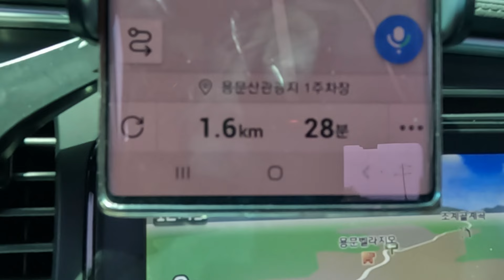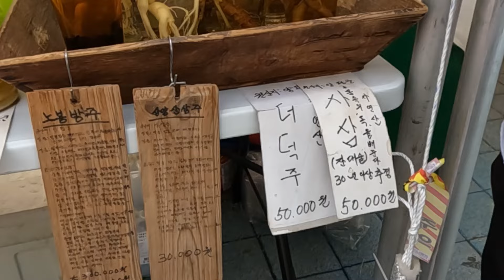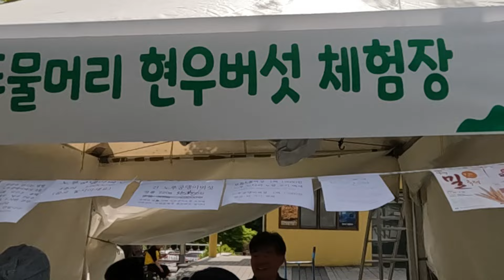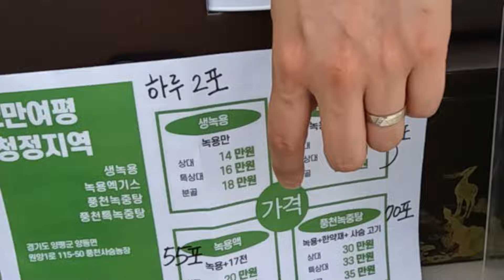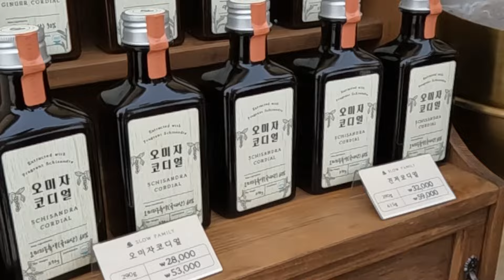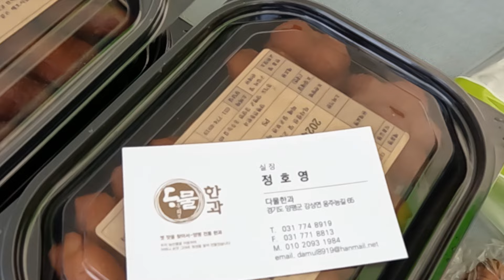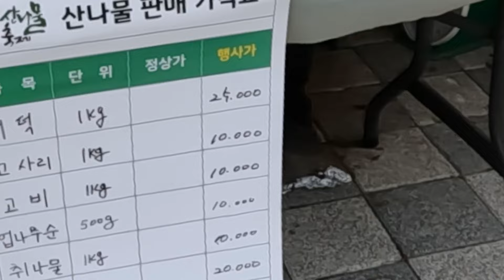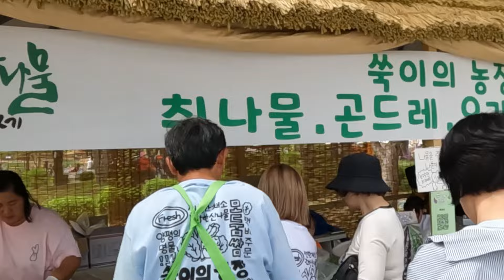용문산나물 축제 함께 보실까요? 힐링이 됩니다.^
용문산나물축제 마지막날에 다녀 왔습니다.
함께 보시고  힐링의 시간을 가져 보세요
용문산나물은 맛과 향이 최고 입니다.